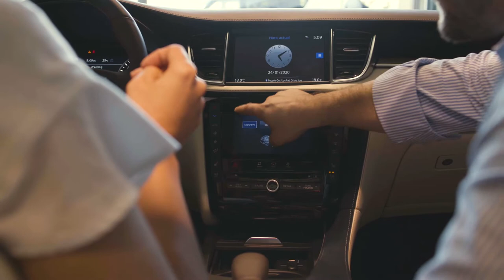Nashla Bogaert - Mi nuevo Infiniti QX50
Nashla Bogaert nos cuenta lo que significa para ella pertenecer a la familia Infiniti y detalles de su nueva QX50.